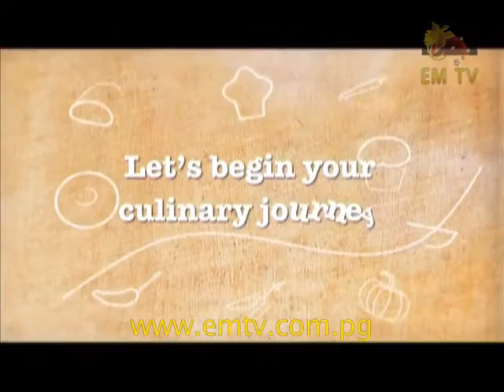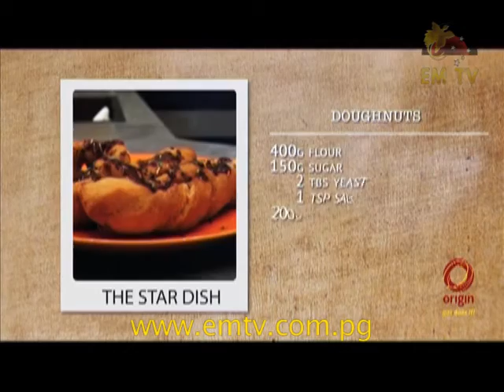Taste of PNG S2 – Episode 6, 2017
Our awesome Frenchman is in a village in the rural Goilala District of Central Province. He discovers what the villagers grow and eat.

And in the kitchen chef is up to some lovely pastry cooking, a lovely Apple Pie is baked and later on some scrumptious doughnuts.

Keep watching Taste of PNG!